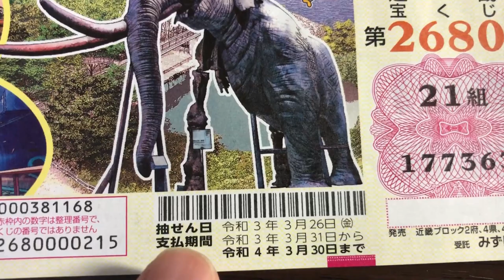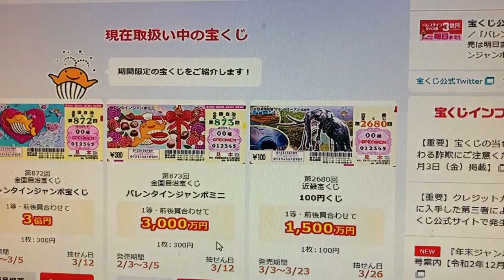A NEW Kinki Takarakuji 2680 - Japanese Lottery 1500万円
March 5,2021

Hi everyone!  I forgot to post this video yesterday.  I got a new Kinki Takarakuji ticket for drawing 2680.  A ticket costs 100 Yen.  The top prize is 1500万円!  I think I will buy a few more since it's only 100 Yen.
You should get a ticket or two!  It may change your life forever!

Bingo 5,
Japan Lotto,
Japan scratch lotto
Japan sightseeing,
Japan travel guide,
JAPAN,
Japanese banking,
Japanese culture,
Japanese language,
Japanese,
Japanican,
lottery,
takarakuji,
things to do in Japan,
Tokyo,
Typhoon in Japan,
visit Japan,